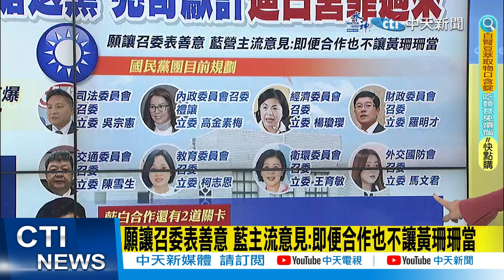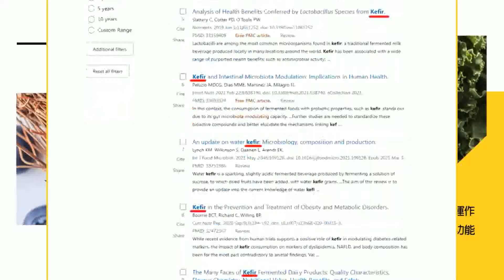【每日必看】"藍需要讓召委?"基層嗆退黨 亮哥獻計"逼白營靠過來" ｜召委禮讓民眾黨? 張禹宣怒嗆國民黨"要被騙幾次" 20240227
00:00 願讓召委表善意 藍主流意見:即便合作也不讓黃珊珊當
03:46 召委禮讓民眾黨? 張禹宣怒嗆國民黨"要被騙幾次"